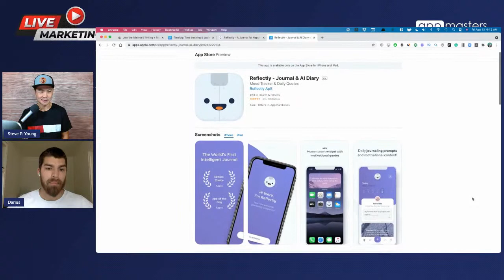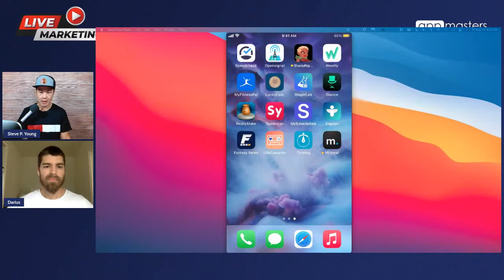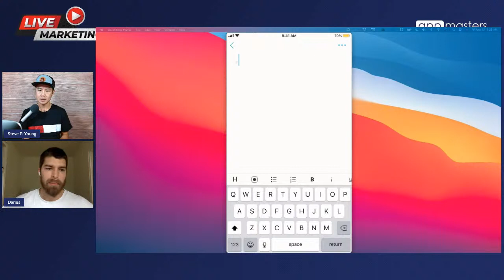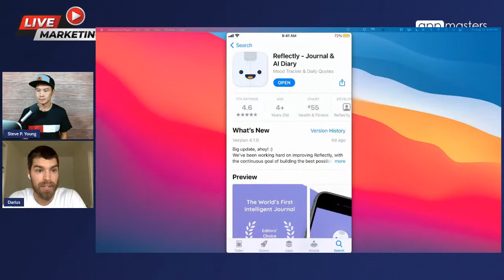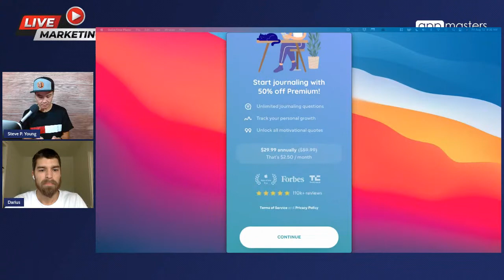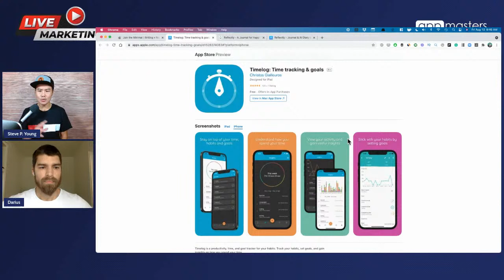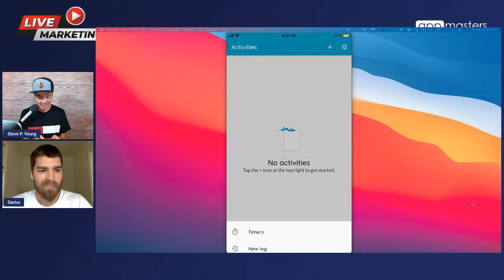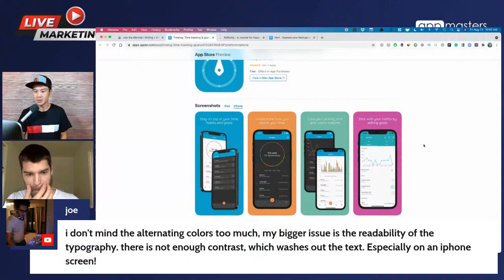Acquiring Apps as a Growth Strategy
With app marketing costs continually increasing, how can app developers continue to grow at a capital efficient rate?

Joining us today is the CMO at Reflectly, Darius Moravcik.

He shares how Reflectly started to be more aggressive with acquisitions and how it's been working out very well for the company. You will discover how they select apps and how they are using the newly acquired apps

Highlights:

01:40 - Why Reflectly shifted to acquiring apps vs finding new marketing channels
03:57 - What criteria they are looking for in their acquisitions
05:43 - How they are finding apps to acquire
09:29 - What they do after acquiring apps
10:14 - Problems with transferring apps involving CloudKit & SMB program
12:48 - Is there a preference for iOS?
13:46 - How Reflectly is using micro influencers to drive downloads
20:20 - Minimal app audit
25:26 - What's the standing approach on stating social impact in the app description?
28:07 - Monetization tips: Why onboarding should be its on product
32:00 - Advice for transitioning from in-app purchase to subscriptions
34:49 - How do you value an app with great keyword rankings but no revenues?
42:14 - Timelog app audit
51:48 - Why just 4-5 people are enough to get user testing
53:57 - Is it normal thing to see low retention for social networking apps?